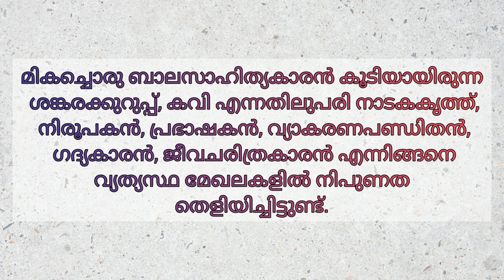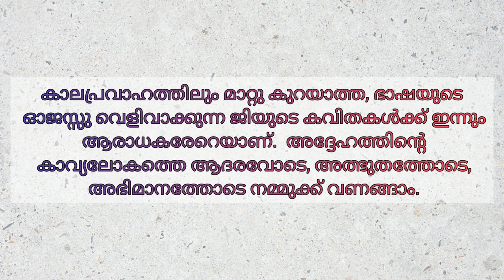G.Sankara Kurup/Remembering G.Sankara Kurup/മഹാകവി ജി.ശങ്കരകുറുപ്പ്/Mehraf's